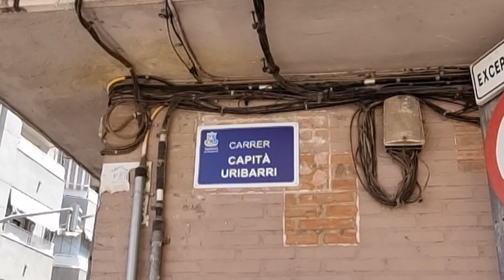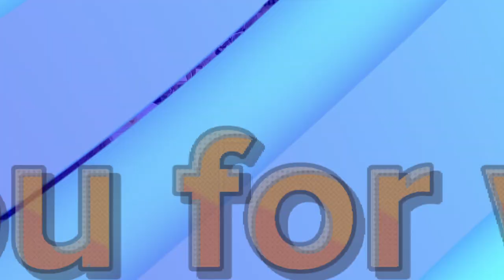BURJASSOT, VALENCIA: Grand Paella Feast, Carrer Capita Uribarri, Burjassot, Valencia, Spain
Grand Paella Feast, Carrer Capita Uribarri, Burjassot, Valencia, Spain. One grand or big paella is good for 50 persons.